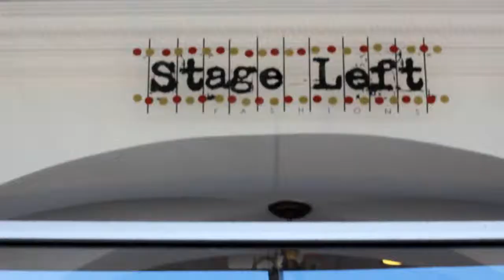Stage Left Fashions Fashion Show and Charity Event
Please enjoy this video filmed at Stage Left Fashions. The Fashion show featured Children's Fashions for the Spring/Summer 2011 collection.
Stage Left Fashions was launched in August, 2008 by Rosana Harms, a Mom who was frustrated at the lack of high-quality fashion and customer service available in the Tweens market (sizes 4-16). "Style for the Stages of Life" best describes the products that Stage Left offers. Our clothing is of the highest quality and our attention to customer service is second to none!

Stage Left is located in Franklin Lakes, NJ at 828 Franklin Avenue in the Franklin Crossing Shopping Center. Our comfortable and elegant 2,600 square-foot store offers high-quality clothing for boys and girls as well as accessories-- including eyewear and handbags.

In addition to our fashion-forward collections, our customers will experience an exciting mix of multi-media, music and lighting. Stage-like dressing rooms, runway videos, and gold stars imbedded into the rustic contemporary floor also add to Stage Left's unique, aesthetic approach.

Stay in touch by completing the contact form. We will send you updates on latest fashion trends, new shipments AND our special discounts and giveaways.

Please stop by our store and see how Stage Left is different!

Stage Left Fashions is located in the Franklin Crossing Shopping Center at 828 Franklin Avenue, Franklin Lakes. Store hours are 10-6 Monday through Saturday. Sundays and evening hours are reserved for birthday parties and other special events.